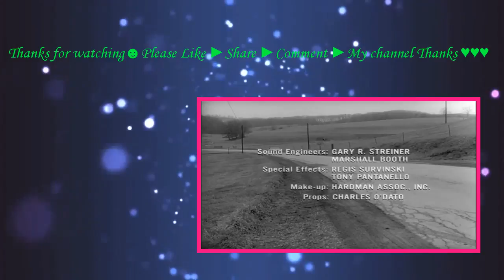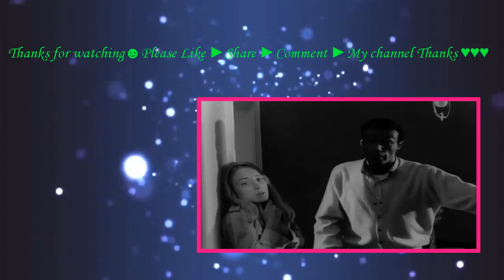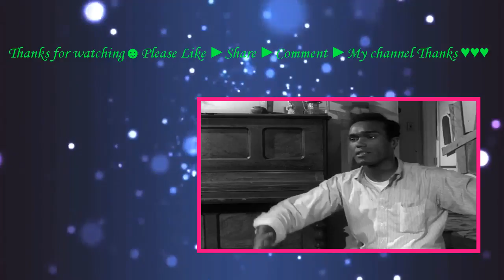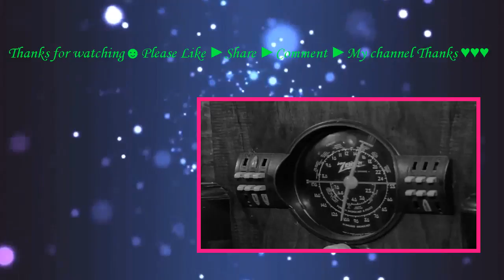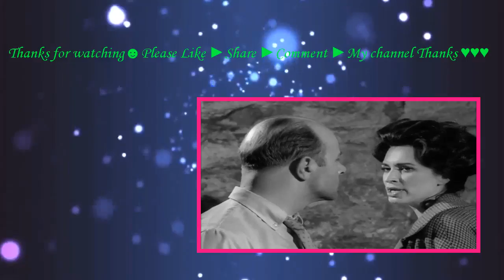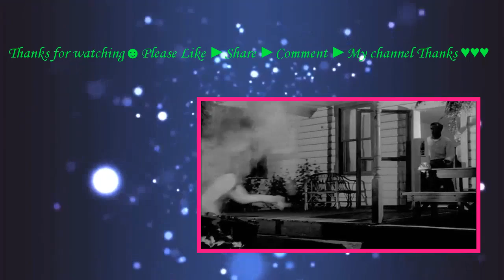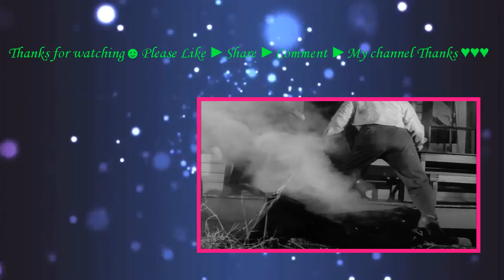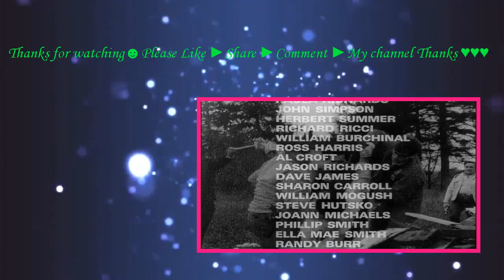Night of the Living Dead (1968) with Judith O'Dea, Karl Hardman, Duane Jones Movie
The film follows characters Ben, Barbra, and five others trapped in a rural farmhouse in Western Pennsylvania when corpses begin to leave the graveyard in search of fresh human bodies to devour.